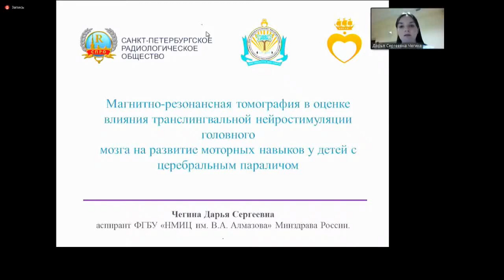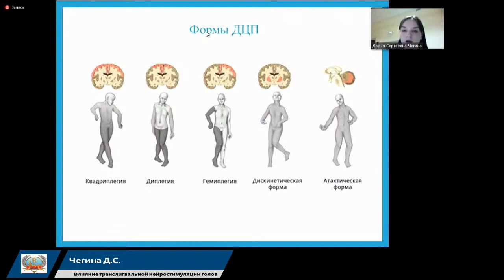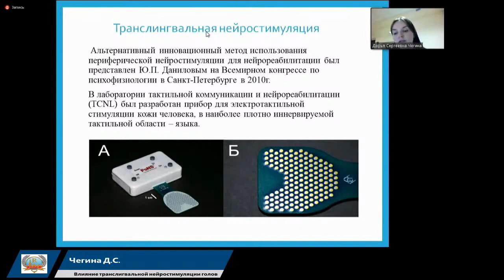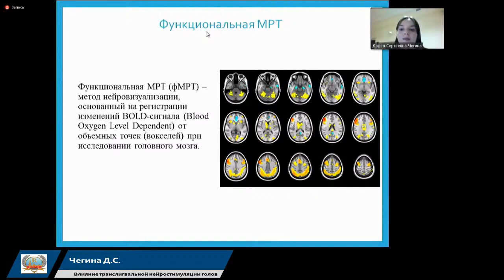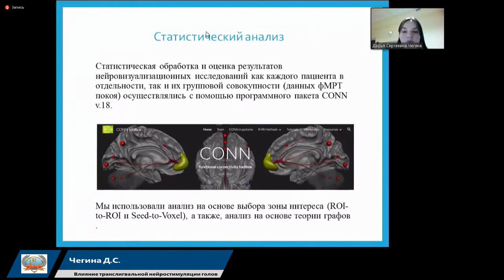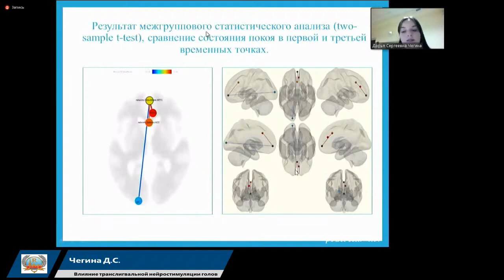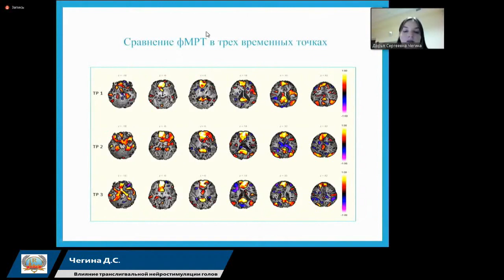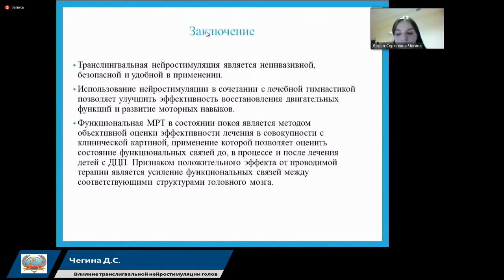Чегина Д.С. «МРТ при транслингвальной нейростимуляции ГМ на развитие моторики детей с ЦП»